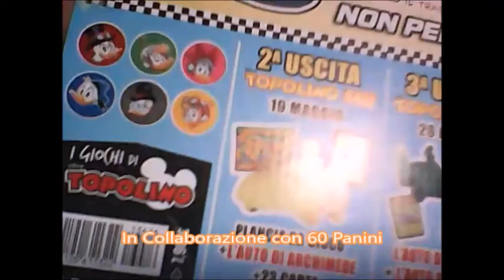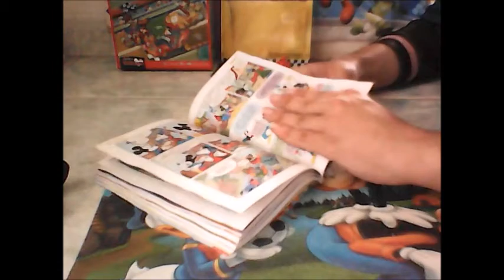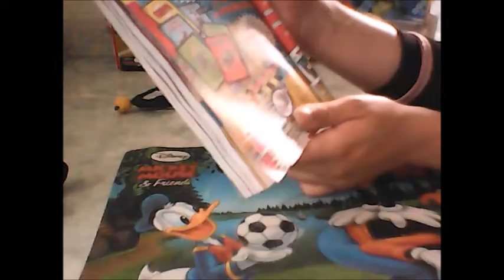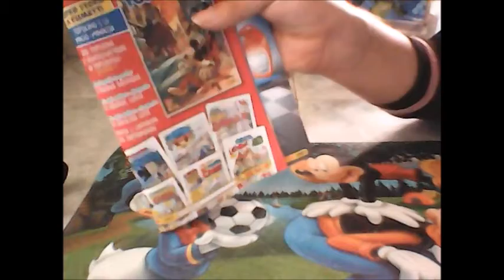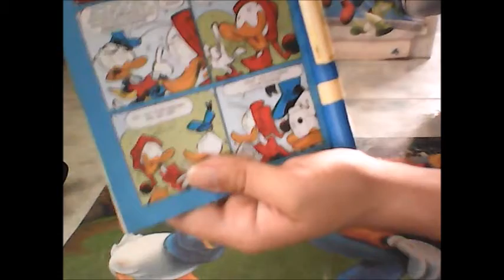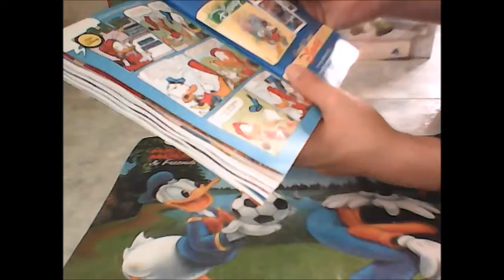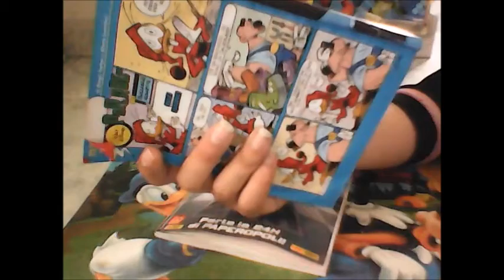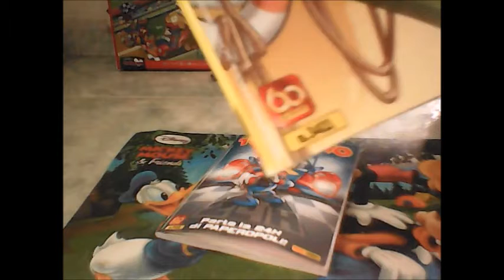Topolino 3416 Le 24H di Paperopoli con Zio Paperone Parte 3 Le Colezioni di PPNEW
Siete pronti per la corsa più scoinvolgente stressoso e noioso dell'' anno siete pronti per aprire con la topolino academy comics le 24 ore di paperopoli con Zio Paperone e 23 carte ne voglio collezionare tutti e con la rivista di Topolino 3416 siete pronti ad aprilo no vediamo l'ora!
METTETE PIU' MI PIACE
CONDIVIDETE E COMMENTATE
2021 Disney/Paolo Tube Production tutti diritti riservatti.